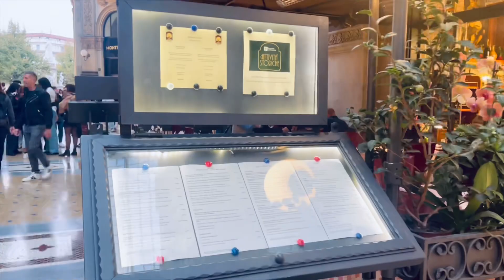🇮🇹Milano Vlog | Italian Food | Luxury Street Fashion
Birthday Weekend in Milano 🥂🤩

What I wear:
All Saints - knitted cape
Pretty little thing - ribbed leggings
Loewe - tank top
Chloe - ” Lauren” sneakers
Mango - purple knit top

My channel is mainly about Perfumes & Lifestyle.
Now and again I am vlogging to keep my channel more interesting , authentic and more ME.

I hope you enjoy the content of my channel, if you do and keep coming back please subscribe, it supports my channel, makes it more visible and motivates me to do more videos for you.

Love Sophie

⚠️ Reproduction and use of footage is forbidden.